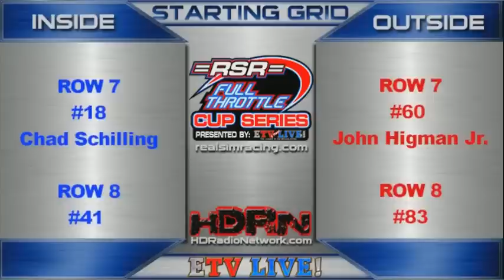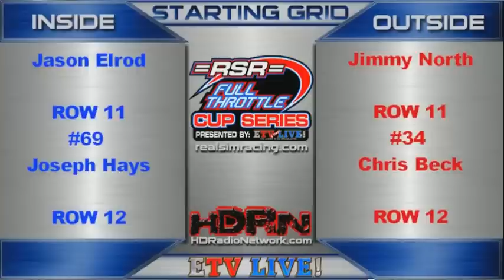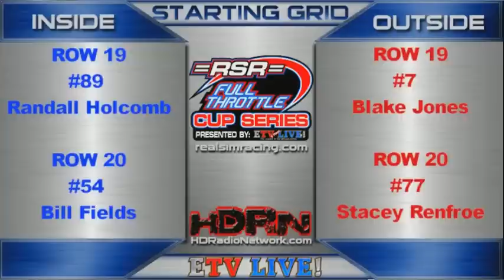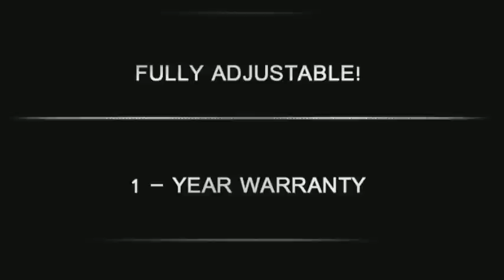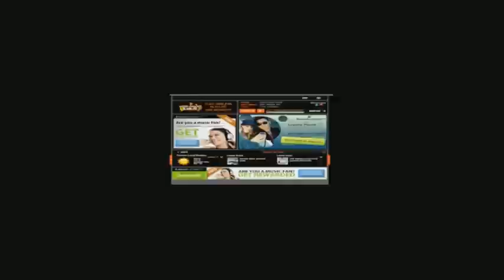=RSR= FTC Series 2012 Opener Daytona 2-29-2012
Real Sim Racing kicks off it's 2012 Full Throttle Cup Series at Daytona.